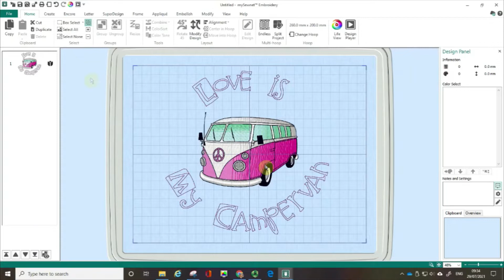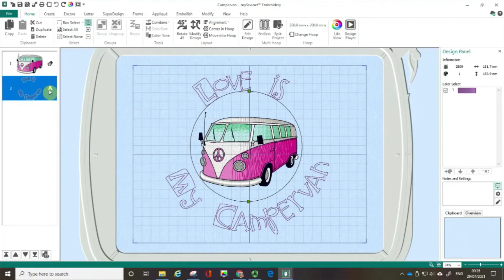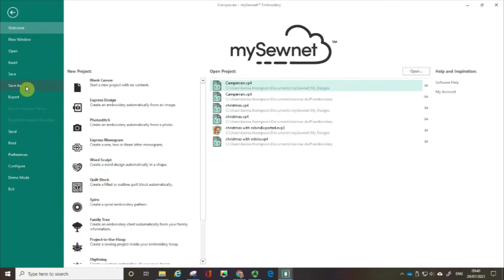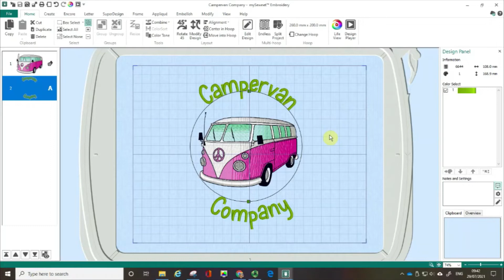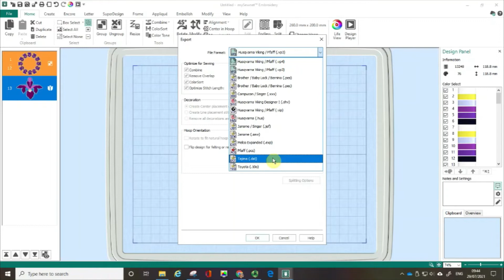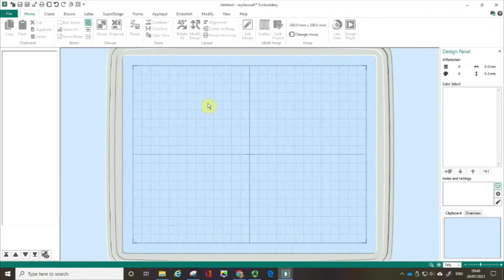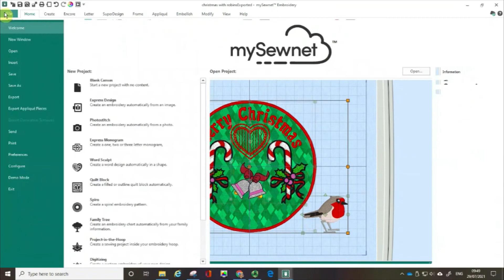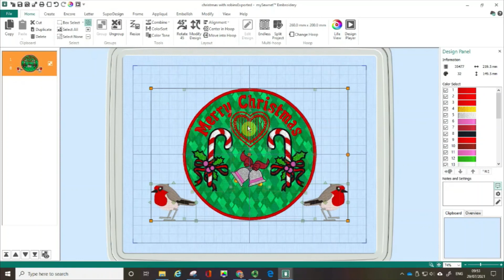Saving and Exporting - What's the Difference? Using mySewnet Embroidery Software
Let's take a look at how to save and export our designs. Did you know - you can export into many different file formats from your mySewnet Embroidery Software.